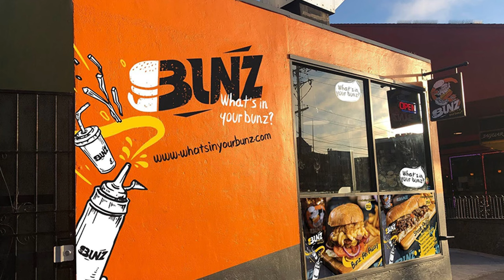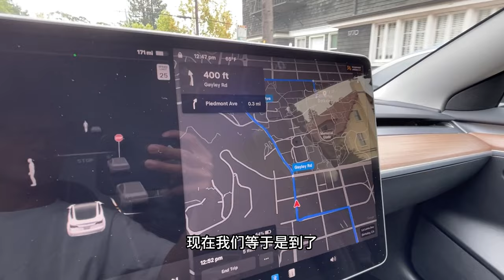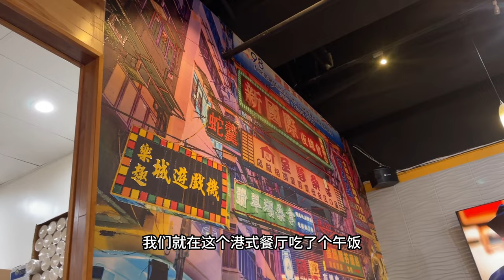Harleywood Life | 送女儿去Berkeley上大学04 紧紧张张完成任务，回来路上莫名哼出一曲Hey Jude... ｜HARLEYWOOD哈里悟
Harleywood Life | 送女儿去Berkeley上大学01 第一次在机场停下车飞走！被“空中1号公路”美景惊艳了

Harleywood Life | 送女儿去Berkeley上大学02 四十九分钟飞到三藩，117刀租Tesla 3，女儿公寓房间居然那么小...

Harleywood Life | 送女儿去Berkeley上大学03 只有10个小时，要完成学校报到和所有采购...